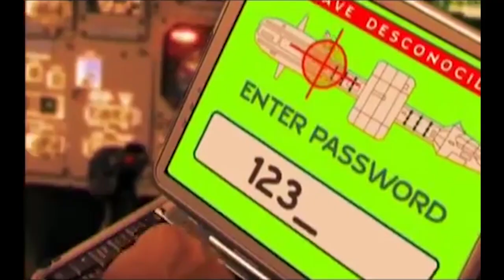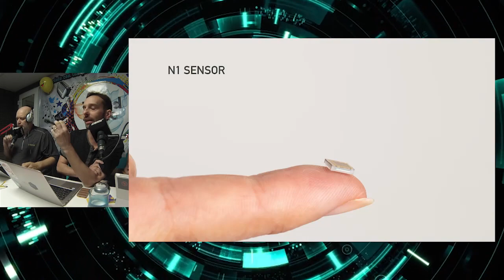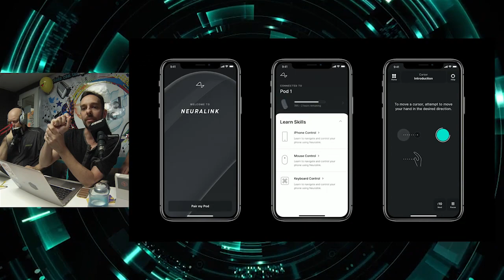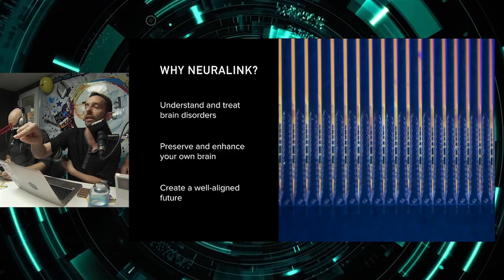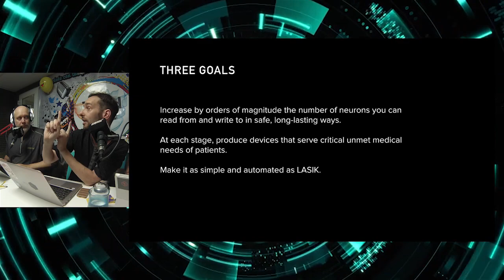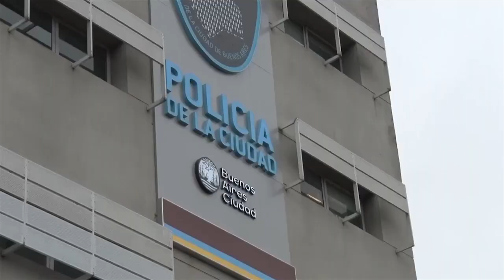Dominio Digital 19.7.2019 * El Hombre en la Luna *